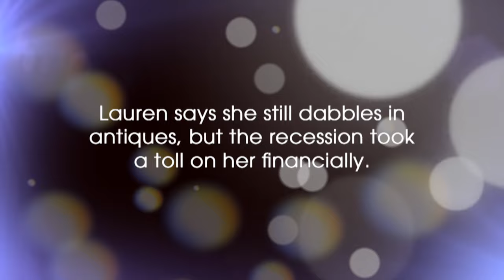In 1991, she interviewed a child prodigy. This is him now.